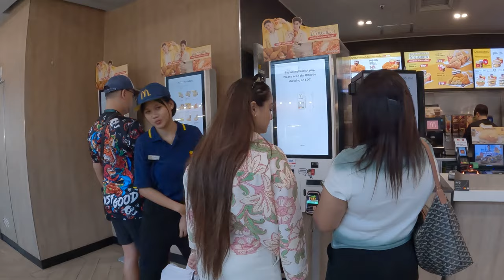Pratunam Walking Bangkok 🇹🇭 Thailand